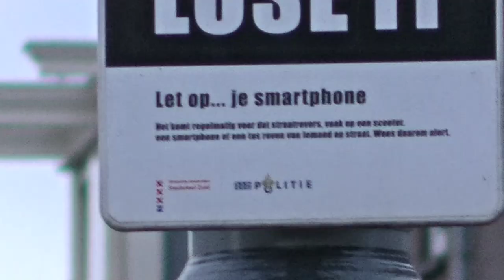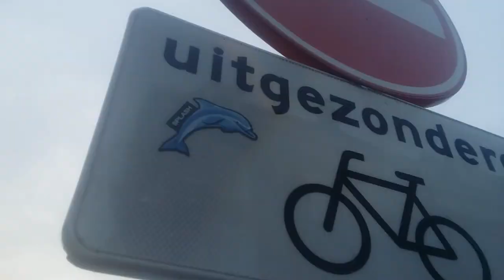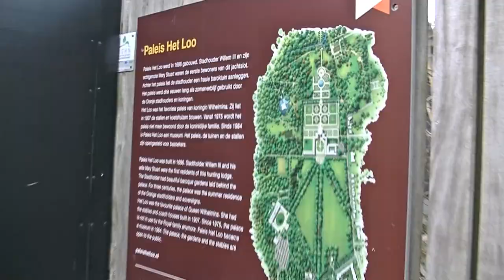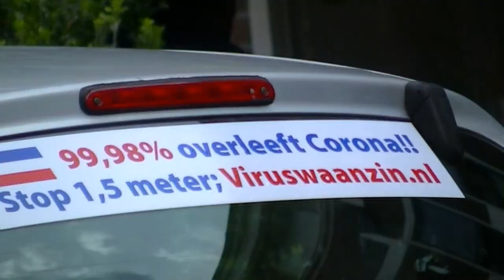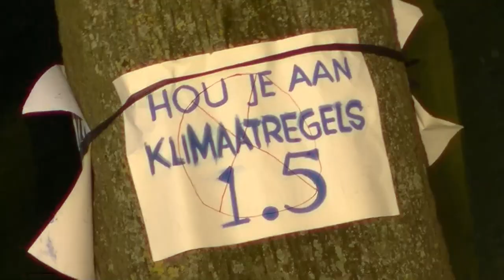Koffiedrinken Museumplein & Malieved demonstratie compilatie clip voor Ik Loop Door Die Gekken Heen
Ik loop door die mondkapjes gekken heen.

Volg @raplionjaylion